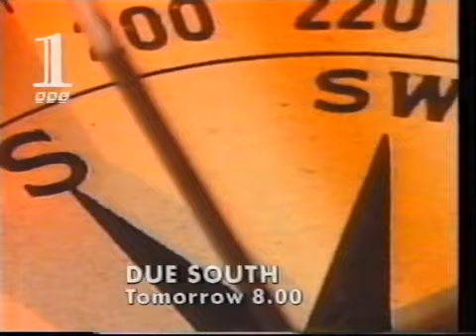BBC1 Junction 1995 (10)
Including a Radio Times plug.